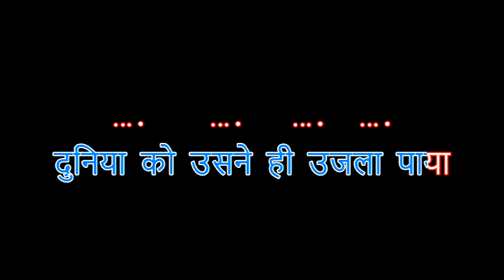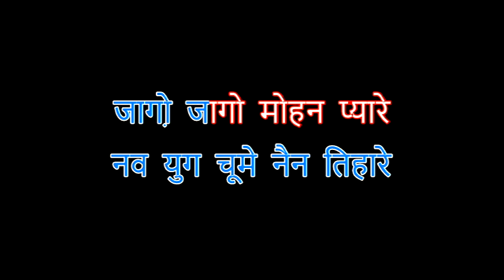Jago Mohan Pyare with scrolling lyrics in Hindi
This is a famous song from movie Jagte Raho. This is a scrolling lyrics video for karaoke singers. I couldn't find a good version, so made one for my wife to sing - now making this available to karaoke singers. hMy channel